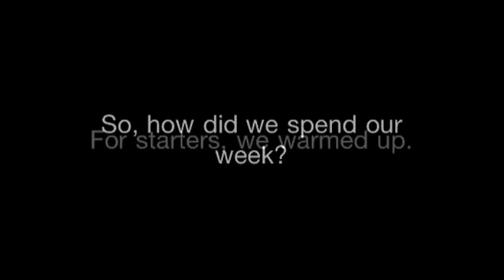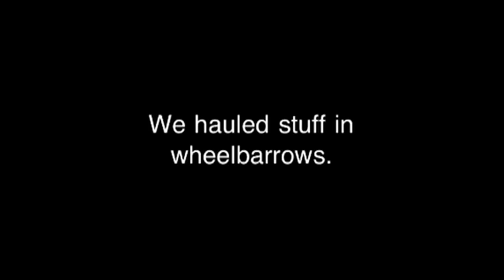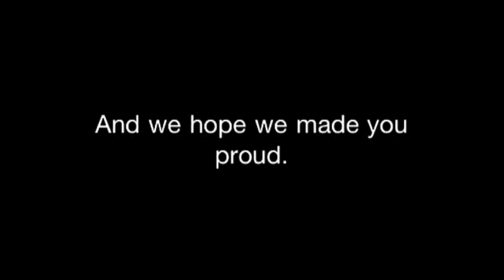eBay Team Sichuan 2012